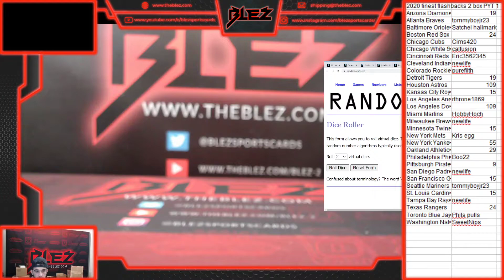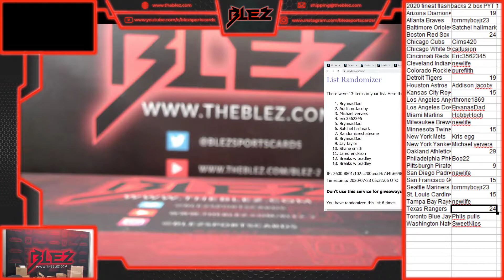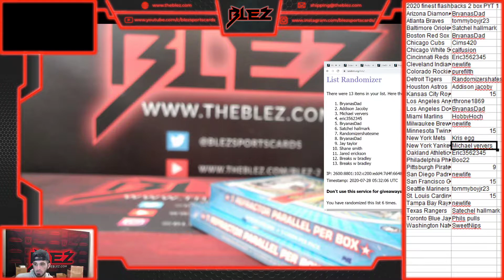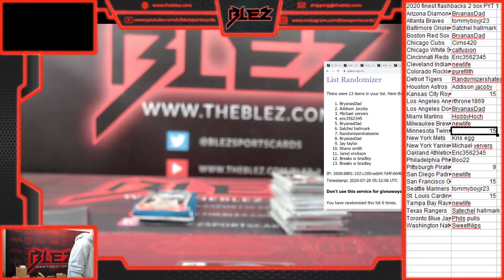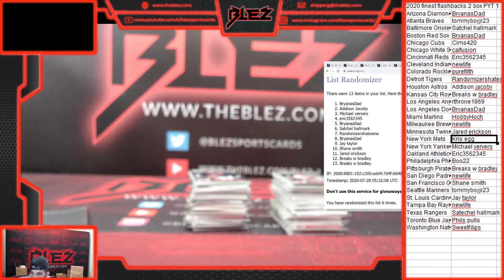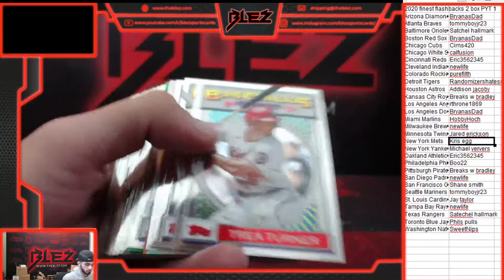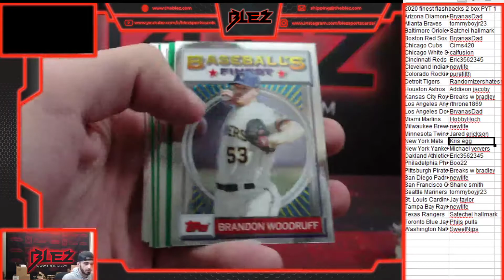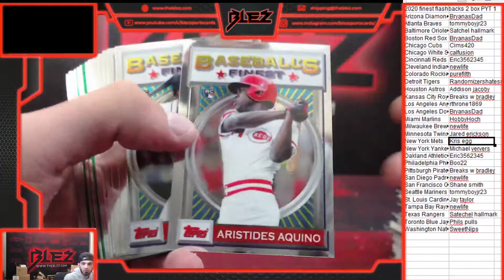2020 finest flashbacks 2 box PYT 1